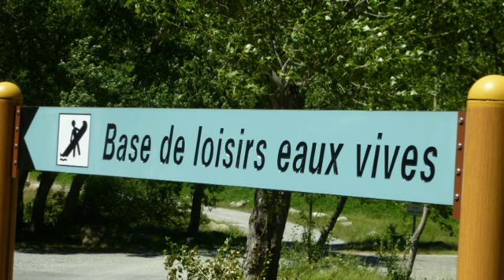rafting Durance Vague du Rabioux 07 2013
Descente rafting sur la Durance, de St Clément/Durance à Embrun, passage de la vague du Rabioux